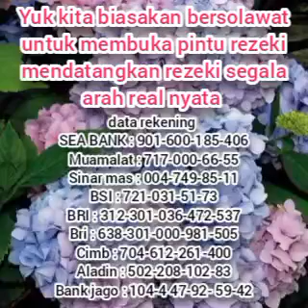yuk dengerin solawat ini sampai selesai untuk mendatangkanrezeki darisegala arahmembuka pintu rezeki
data rekening
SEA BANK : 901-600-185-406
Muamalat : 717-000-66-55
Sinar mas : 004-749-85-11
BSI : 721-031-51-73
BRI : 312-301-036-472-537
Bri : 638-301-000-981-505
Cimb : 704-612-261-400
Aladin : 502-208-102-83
Bank jago : 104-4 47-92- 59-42